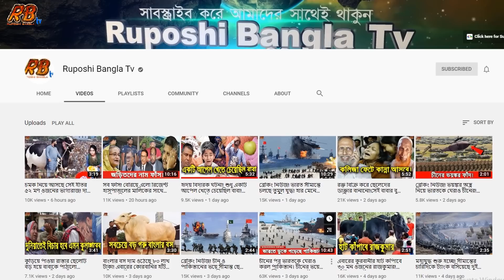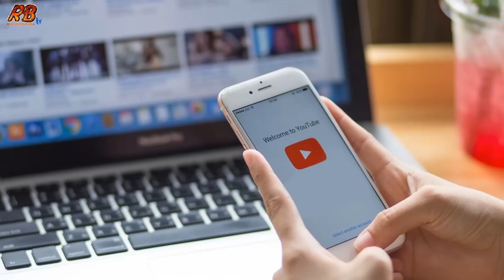এবার সাহেদের সব কুকর্ম ফাঁস করলো তার স্ত্রী! রাতে চলত তার ভিবিন্ন কুকর্ম। কঠিন বিচারের ডিসিশন